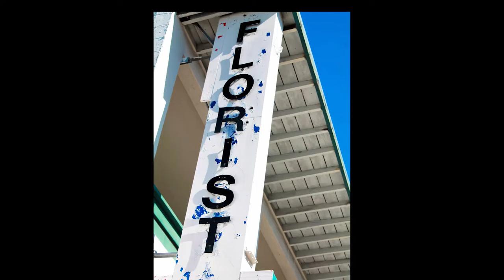2017 Photo Slideshow-Aragon High School